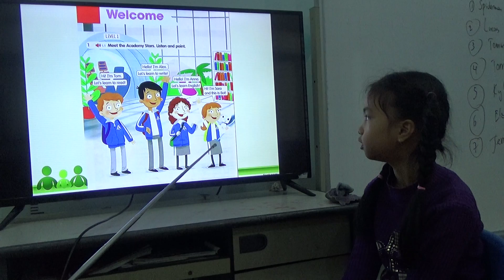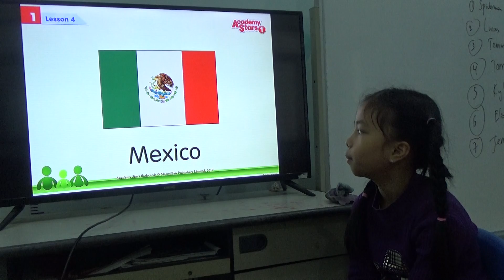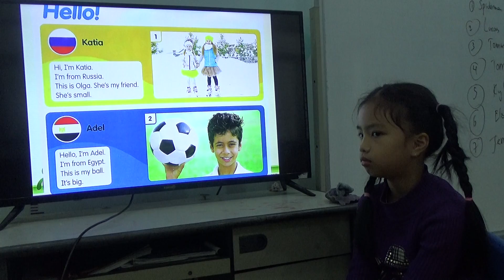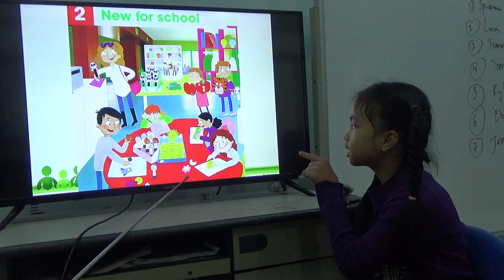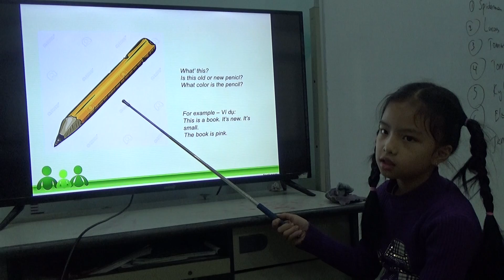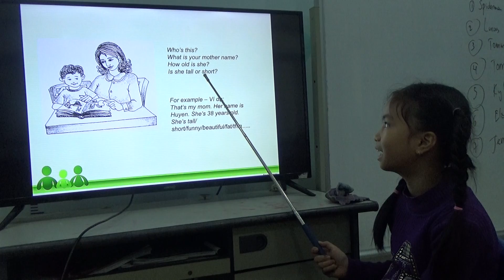K187 - Bảo Ngân - Aca 1 Test 1